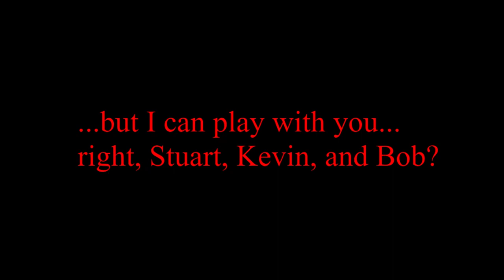KEVIN.EXE Round 2 of Minion.EXE